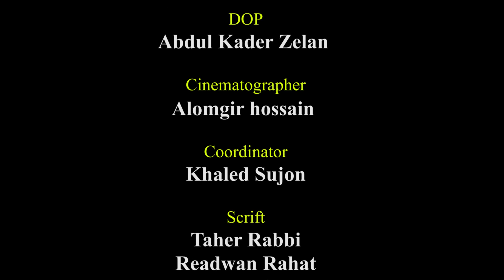কোন প্রাণী চোখ বন্ধ করে রাখলেও সব দেখতে পায় ? । Dadagiri Googly । ধাঁধা । Notun Shomoy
আপনারা দেখছেন: ধাঁধা প্রশ্ন ও উত্তর, গুগলি প্রশ্ন ও উত্তর, Mojar dhadha, quiz, buddhir khela, dada, googly, dhadha, মজার ধাঁধা, সবচেয়ে কঠিন ধাঁধা, নোংরা ধাঁধা, ধাঁধা 2020, উত্তরসহ ধাঁধা, নতুন ধাঁধা, সহজ ধাঁধা, হাসির গুগলি, গুগলি ধাধা, দাদাগিরির কিছু গুগলি প্রশ্ন ও উত্তর, গুগলি কোশ্চেন অ্যানসার, বাংলা গুগলি, দাদাগিরি ধাঁধা প্রশ্ন উত্তর, গুগলি প্রশ্ন উত্তর ধাঁধা ও গুগলি ধাধা. You are watching: bangla dada, dhadha, bangla dhadha, mojar dhadha, bangla dhadha uttor with photo, googly dada prashn uttar, mojar dada, romantic bangla dhadha, bangla mojar dhadha, bangla dhadha with answer, bangla dhadha question and answer, bangla dhadha o uttor, bangla dhadha cartoon, dadagiri googly questions with answers in bengali pdf, dadagiri googly book, dadagiri googly bangla, dadagiri googly 2020, dadagiri quiz questions in bengali, dadagiri toss round question and dadagiri doosra questions.

প্রথম কমেন্টে আপনাদের জন্য থাকল ১টি প্রশ্ন। নিছের কমেন্ট বক্স এ উত্তর দিন। প্রতি পর্বে সঠিক উত্তরদাতাদের মাঝ থেকে লটারিতে একজন পাবেন আকর্ষণীয় পুরষ্কার।

Advisory: Hasibul Munir, Shajahan Chodhury, Zillur Rahman, A Sayeed bhuia
Main Idea: Nazmul Haq Shamal
Starring: Showrov Shohag
Screenplay: Tania Haq
Executive Producer: Sumon Choudhury
DOP: Abdul Kader Zelan
Cinematographer: Alomgir hossain
Coordinator: Khaled Sujon
Scrift: Taher Rabbi, Readwan Rahat, Md. Rasel Ahmed
Choreography: Fiona Haq
Production: Maruf Hayder
Buisness: Ismail Hossain

Director: Sazedur rahman

Produced: Team Notun Shomoy

notun somoy
notun shomoy
notunsomoy
dailynotunsomoy
daily notun somoy
iq_test_game
bangla quiz
bangla pazzle.
bangla funny quiz
মগজ ধোলাই
ধাঁধা ১৮+
বুদ্ধির খেলা
মজার ধাঁধা
বাংলা ধাঁধা
ধাঁধা point
ক্যুইজ
পাজল গেম
অংকের ধাঁধা
বুদ্ধির প্রশ্ন
googly
googly songs
dadagiri googly
dadagiri
googly film
googly music
googly round
googly videos
bengali googly
googly question